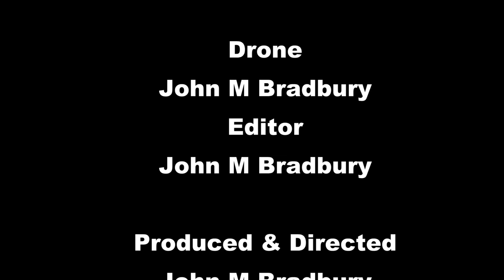SCAN DETECTING AREA WITH MY DJI MAVIC AIR 2 DRONE